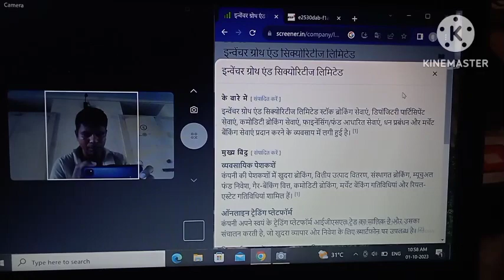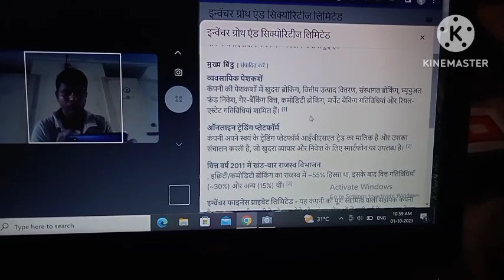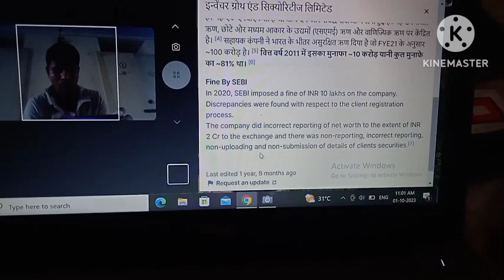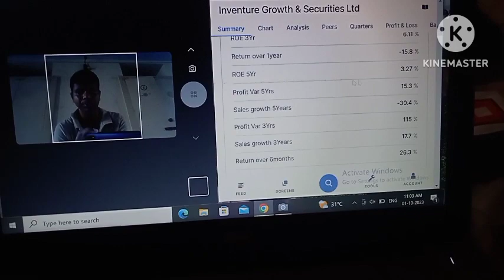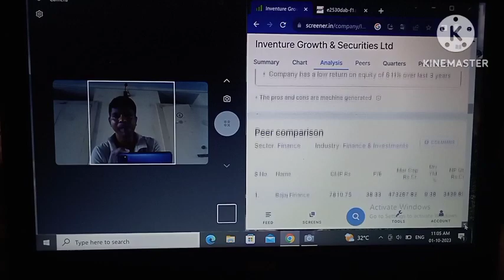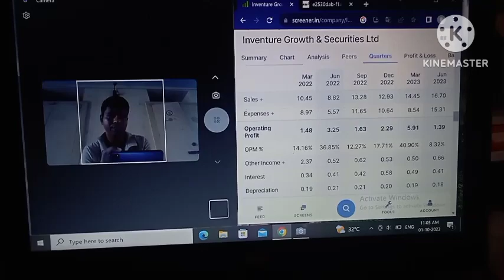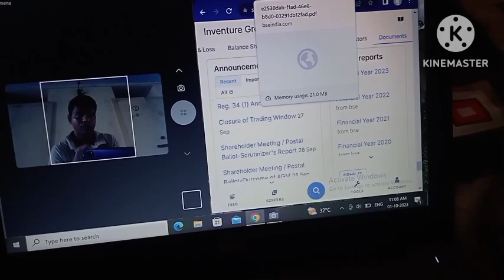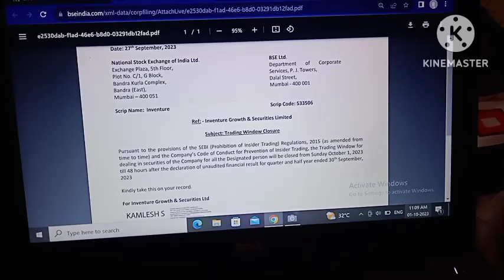Inventure share latest news! Inventure share!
Inventure share!
Inventure growth and securities!
Inventure growth share!
Inventure share live news!
Unbelievable fundamental stock!
Strong fundamental stock!
inventure growth and
securities ltd latest news!
inventure growth and
securities Itd!
inventure growth and
securities Itd latest news
today!
inventure growth and
securities Itd share news!
inventure growth and
securities Itd results!
inventure growth and
securities ltd today news!
inventure growth and
tamil!
inventure growth and
securities Itd share latest
news!
inventure growth and
securities Itd target!
inventure growth and
securities Itd share!

Your query:-
Inventure share latest news!
Inventure share!
Inventure growth share!
Unbelievable fundamental stock!
Strong fundamental stock!
inventure growth and
inventure growth and
securities Itd!
inventure growth and
today!
inventure growth and
inventure growth and
securities Itd results!
inventure growth and
inventure growth and
tamil!
inventure growth and
news!
inventure growth and
securities Itd target!
inventure growth and
securities Itd share!
penny share!
today!
paise!
penny stocks!
2023!
penny stocks below 1
rupee!
penny stocks for long
term investment!
10 rupees!
penny stocks for intraday
trading!
penny stock kya hota hai
stock market!
stock market for
beginners!
stock market ka
commando!
hindi!
beginners!
share market!
share market me paise
kaise lagaye!
share market movies in
hindi!
investment ideas!
investment for beginners!
investment!
investment banking!
investment app daily
income!
investment banker!
investment app!
investment apps to make
money!
investment banker kaise
bane!
investment account!

Inventure share!
Unbelievable fundamental stock!
Strong fundamental stock!
inventure growth and
inventure growth and
securities Itd!
inventure growth and
today!
inventure growth and
inventure growth and
securities Itd results!
inventure growth and
inventure growth and
tamil!
inventure growth and
news!
inventure growth and
securities Itd target!
inventure growth and
securities Itd share!